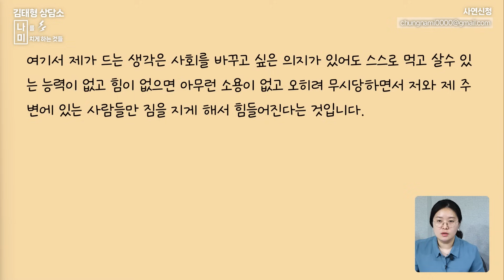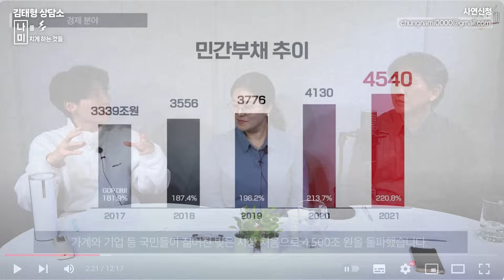다른 사람들과 어울리지 못해요 / 잘 나가는 유튜버들이 부러워요